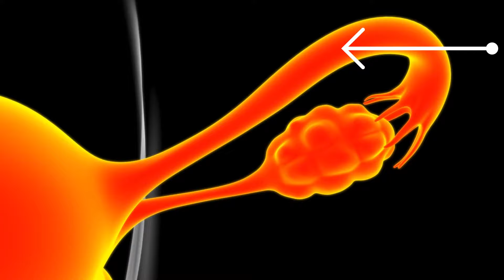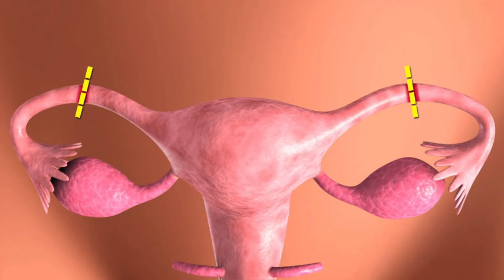महिला की नसबंदी कैसे की जाती है? | mahila nasbandi operation | mahila nasbandi ka video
mahila nasbandi ke baad kitne din baad sambandh banana chahiye
mahila nasbandi ke baad kya savdhani rakhe
nasbandi ke baad pregnant kaise ho
nasbandi ke baad bhi pregnant ho sakti hai